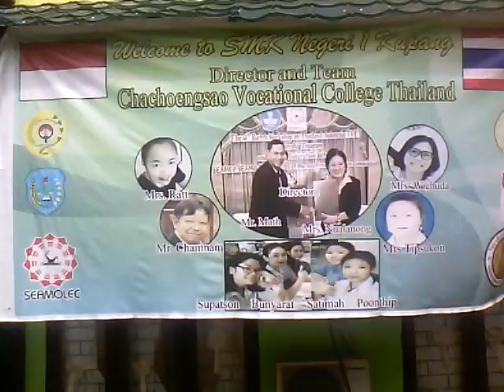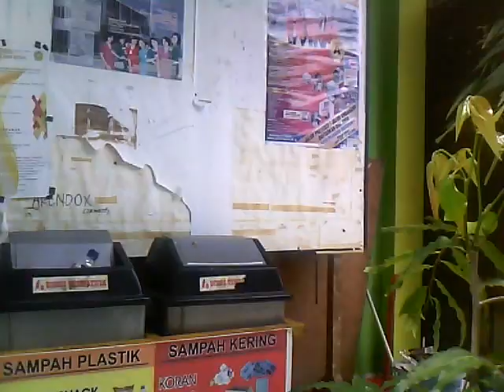SMKN 1 Kupang City Pencetak Pekerja Terampil Nomer 1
Doloe SMEA Negeri kakak sayang. Inga su...